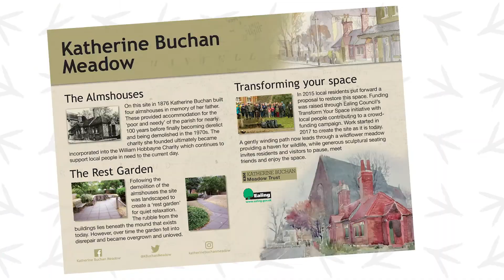Iconic Creative Consultants promo video showcasing my design, photo and video services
A video showcasing my design, photography and video services and some of the work I've done for clients.

I help clients create material such as branding and logo creation, roller banners, leaflets, portrait and event photography and videos for your social media.

Iconic Creative Consultants helps clients create a range of marketing material to help them grow their business. We offer video, photography and design services:

Video - videos for websites, event videos, influencer projects, heritage videos - both for heritage venues and museums, and heritage gift packages for the public for celebrations such as anniversaries and birthdays.
Photography - profile photos for social media, portrait photos, event photography and commissions
Design - branding and logo creation, roller and pull up banners, leaflets and flyers, exhibition stands, exhibition display panels, brochures and any other required material.
Canva - we also train people how to use Canva for their businesses.

Our award winning documentary can be found here (as well as on this youtube channel)